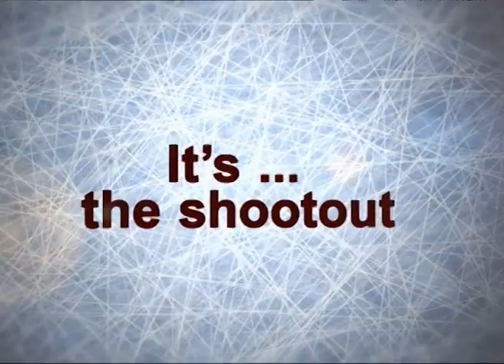What is Ice Hockey?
Adelaide Adrenaline's 2012 season launch